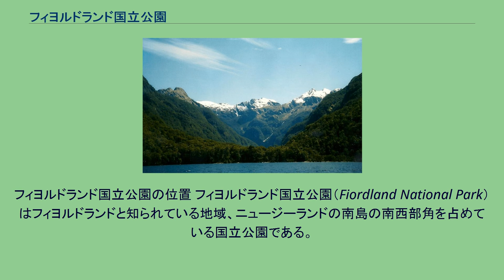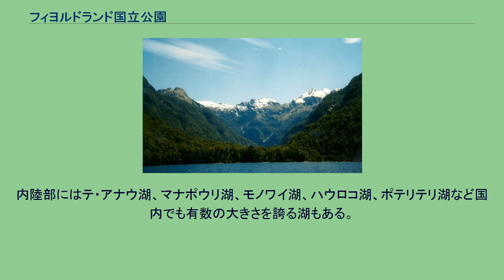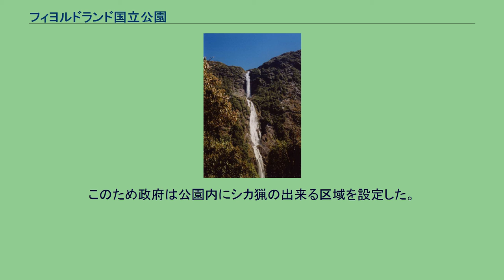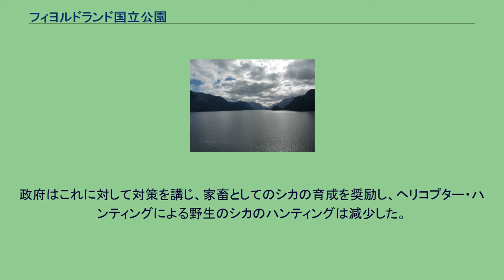フィヨルドランド国立公園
フィヨルドランド国立公園の位置 フィヨルドランド国立公園（Fiordland National Park）はフィヨルドランドと知られている地域、ニュージーランドの南島の南西部角を占めている国立公園である。
ニュージーランドで最大の国立公園（12,500 km2）であり、ワヒポウナム世界遺産の大部分を占めている。
1986年、周辺の国立公園と共にユネスコの世界遺産（自然遺産）に登録された。
フィヨルドランド国立公園は南半球のフィヨルド、ミルフォード・サウンドで有名である。
また登山の名所としても有名。
公園内には氷河期に形成されたフィヨルドが形成される中でも有名なものがミルフォード・サウンドである。
他にもダウトフル・サウンドやダスキー・サウンドなどの興味深いスポットもある。
公園内のフィヨルドランドの海岸はフィヨルドである上、サザン・アルプスの山々、ケプラー山やマーチソン山などもも手伝って非常に険しいものになっている。
公園の北端では2000mを越える個所も存在する。
氷河期には地面が削られ島も形成された、これらの島にはセクレタリー島、レゾリューション島などがある。
内陸部にはテ・アナウ湖、マナポウリ湖、モノワイ湖、ハウロコ湖、ポテリテリ湖など国内でも有数の大きさを誇る湖もある。
タスマン海からは、冷たい偏西風が公園内の山々に吹きつける。
そのため、冷却された湿った風が公園内に降雨をもたらし、その結果として、多くの滝を形成している。
サザランド滝は国内最長の滝（落差248メートル）として有名である。
またこの湿った空気が形成する雨は植物の育成を促進し公園内は、フィヨルドランド多雨林と呼ばれる温帯雨林が形成されている。
1920年代ヨーロッパから持ち込まれたシカの大量発生に見まわれ、公園内の動物相に大きな影響が出ることが懸念された。
このため政府は公園内にシカ猟の出来る区域を設定した。
1960年代にはシカの肉と皮の需要増加に伴いこのシカ狩りがビジネスとして成り立つようになり、険しい山岳地帯を歩いて狩りを行うよりもヘリコプターが導入して行うことが多くなった。
結果、シカの数は減り、代わりにハンター同士が少数のシカを巡って争う事態が発生し、ハンター同士のヘリコプターによる空中戦が催される事件が発生するまでになった。
政府はこれに対して対策を講じ、家畜としてのシカの育成を奨励し、ヘリコプター・ハンティングによる野生のシカのハンティングは減少した。
ヘリコプターの操縦士は現在では風景を楽しむ観光客を運び生計を立てている。